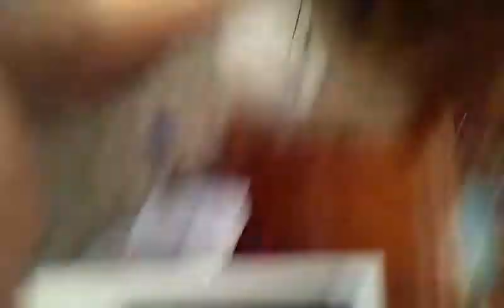Lampara De Lava Copia Discreta Del Funcionamiento Del Universo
Explicacion fisica y espiritual del funcionamiento lampara lava